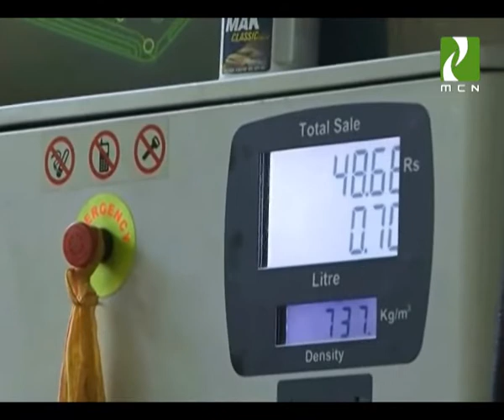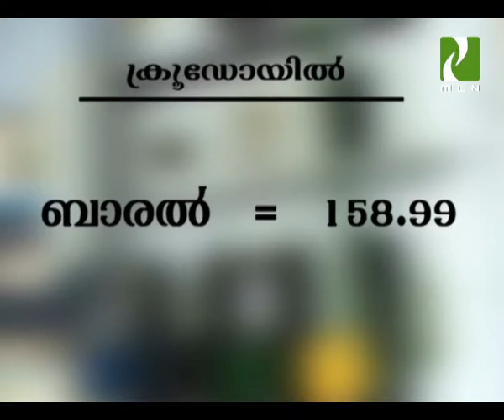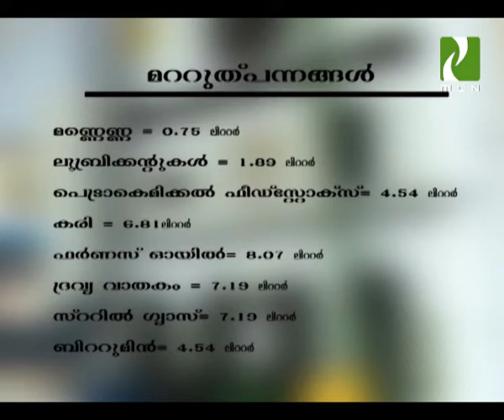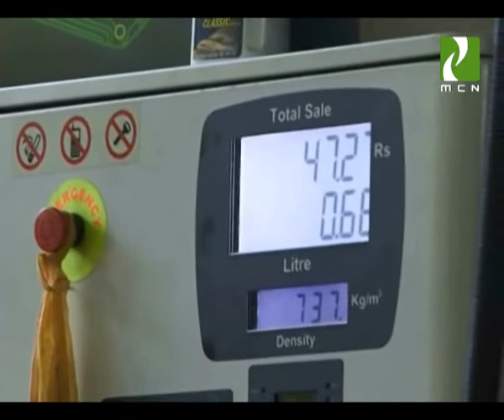MCN News 26th May Part 2